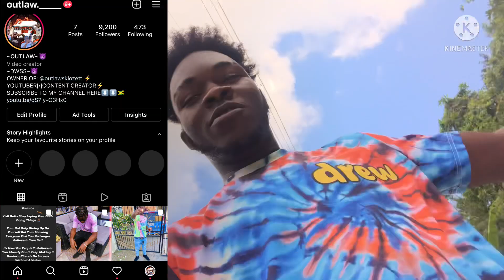BEING NASTY AND FEEDING @Ticklerpg_ PRANK😂🤮